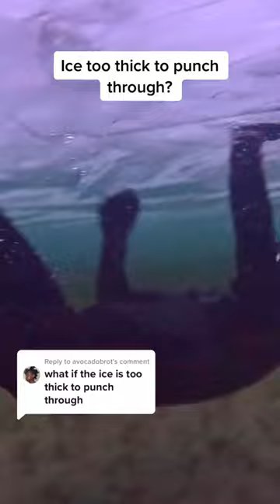When you're trapped under thick ice.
MY GEAR.
24-70mm LENS
100-500mm LENS
50mm f1.8 LENS
Rokinon 14mm F2.8 (This is EF version)
GOPRO 9
RODE MIC
RGB POCKET LIGHT
GORILLA POD
HARD DRIVE
PHOTO EDITING SOFTWARE USE "mark10"-10%off